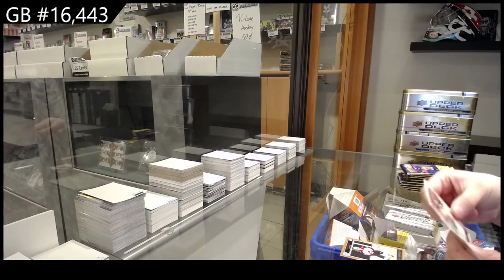20-21 Upper Deck Series 2 Hockey 4 Tin Break - C&C GB #16,443